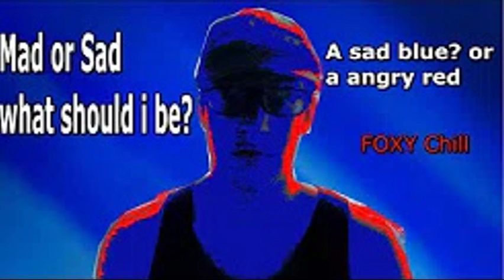LOOK HOW UGLY THIS IS